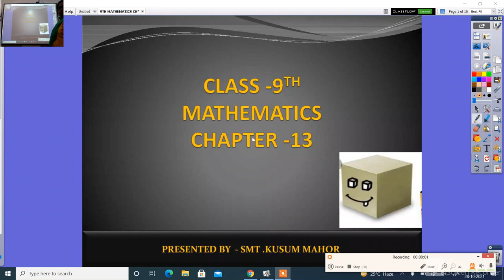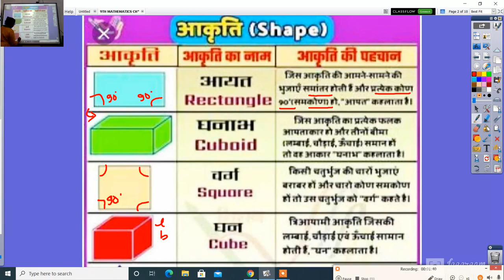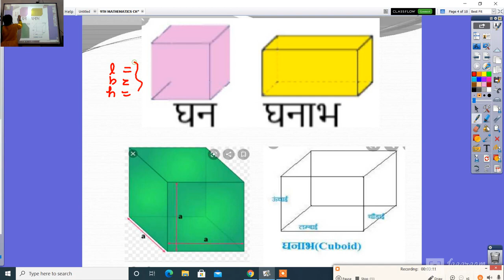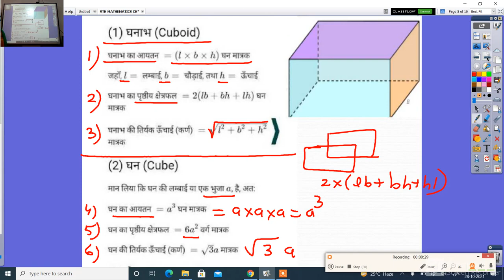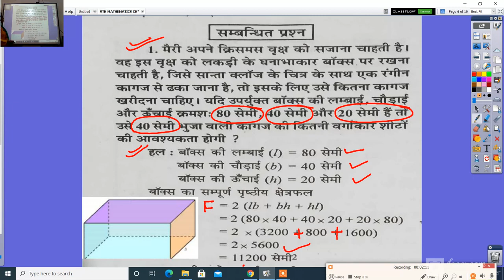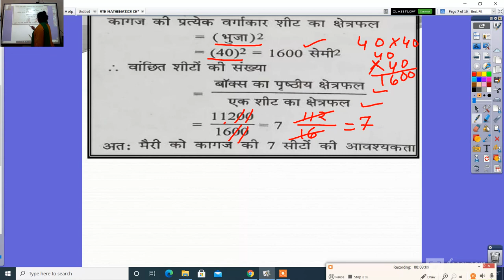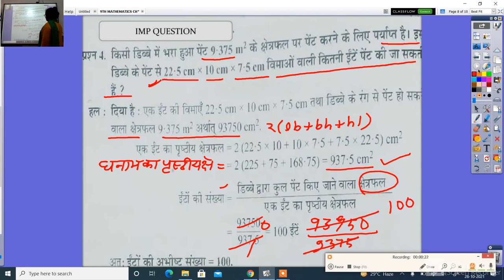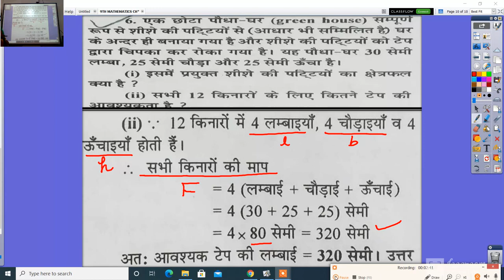9TH MATHEMATICS CHAPTER 13 PRASHTIYA KHETRAFHAL REVISION